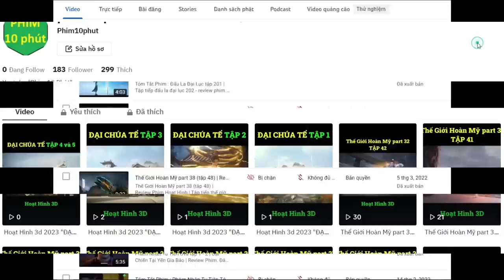Tóm Tắt : Thế Giới Hoàn Mỹ tập 125 | Perfect World ep 125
Tóm Tắt : Thế Giới Hoàn Mỹ tập 125 | Perfect World ep 125 | Review Phim Perfect World ep 125. Thế Giới Hoàn Mỹ tập 125, Review Phim Hay Thế Giới Hoàn Mỹ. thế giới hoàn mỹ perfect world

Tập tiếp Thế Giới Hoàn Mỹ tập 125 vietsub
Thế Giới Hoàn Mỹ tập 125 vietsub

Voice: Thùy Linh.
Thể loại:  Hoạt Hình, Cổ Trang, Kiếm Hiệp.
Quốc gia: Trung Quốc.